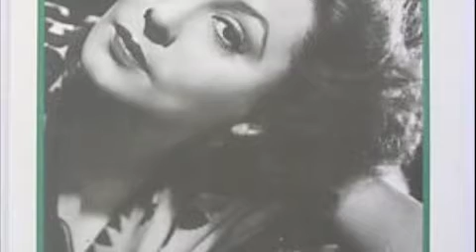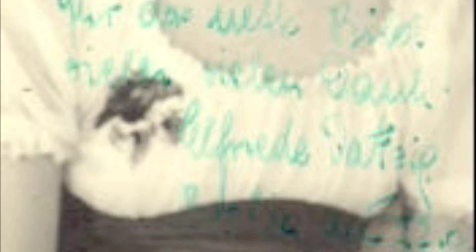Zarah Leander Foolish Heart - from "ONE TOUCH OF VENUS"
Kurt Weil - Music Jewish composer / As sung by: ZARAH LEANDER with Lyrics by:Ogden Nash
From the Musical  "One Touch of Venus"